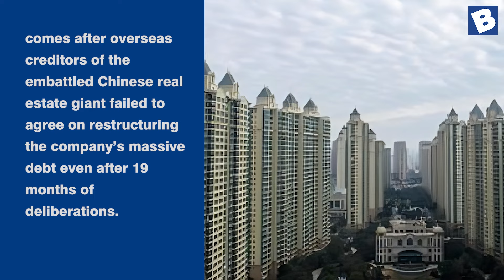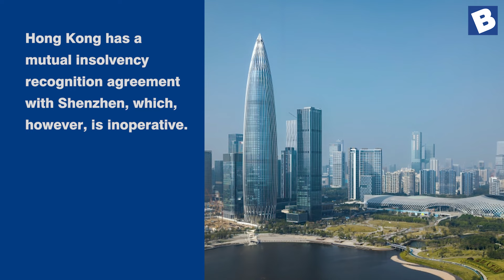Hong Kong court orders liquidation of fallen Chinese real estate giant Evergrande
Hong Kong court orders liquidation of fallen Chinese real estate giant Evergrande | World economy

A Hong Kong court has ordered the liquidation of Chinese property developer Evergrande, the country’s second largest by sales, raising the prospect of burying a $300 debt pile of the embattled group. The High Court of Hong Kong on Monday ordered the winding up of the real estate group as its overseas creditors did not agree on restructuring its huge debt.

Evergrande, defaulted on its debt in 2021, raising fears of a property bubble in blooming Chinese economy. The company, which had liabilities totaling 2.39 trillion yuan ($333 billion) as of June 2023, filed for bankruptcy in New York in 2023.

The liquidation order, made by the city’s High Court on Monday, comes after overseas creditors of the embattled Chinese real estate giant failed to agree on restructuring the company’s massive debt even after 19 months of deliberations.

The liquidation of Evergrande, the world’s most indebted real estate company, deals another blow to China’s real estate sector, which accounts for two-thirds of the country’s household wealth and a third of the country’s gross national product (GDP).

“It seems to me that the interests of the creditors will be better protected if the company is wound up by the court, so that independent liquidators can take control over the company,” Judge Linda Chan said in the ruling.

Regards,
Domain-b